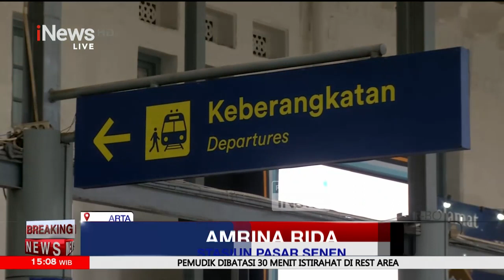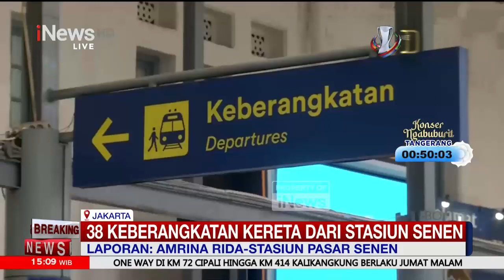Arus Mudik 2024, Antrean di Pelabuhan Merak Terlihat Sejak Pagi Hingga Siang - Breaking News 06/04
Puncak arus mudik di Pelabuhan Merak terjadi sejak semalam. Kepadatan yang terjadi di Pelabuhan Merak menjalar hingga ke jalan tol. BZK